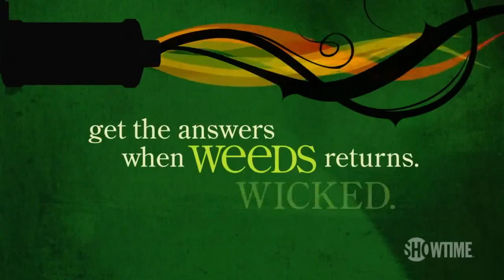Weeds Saison 8 Trailer